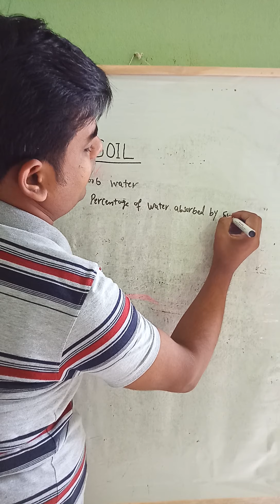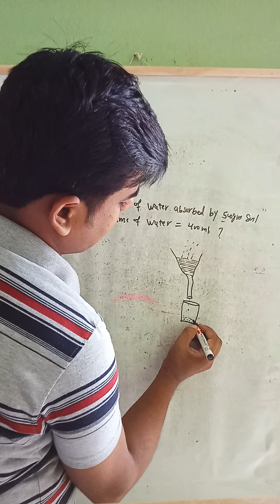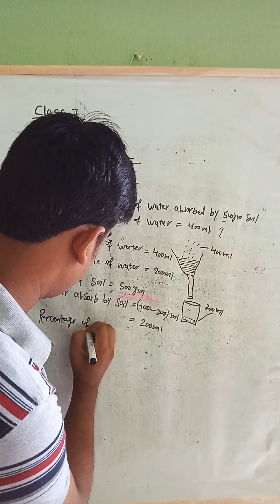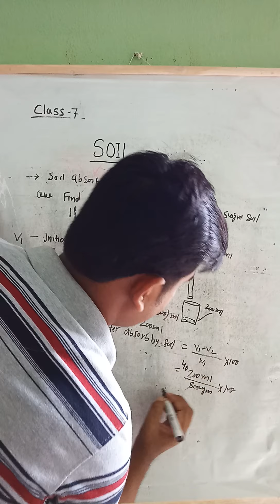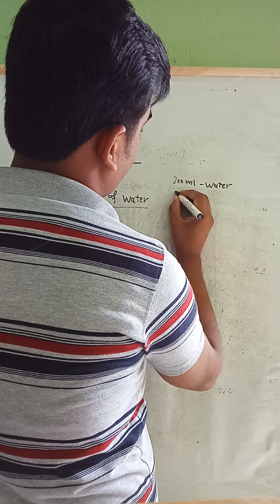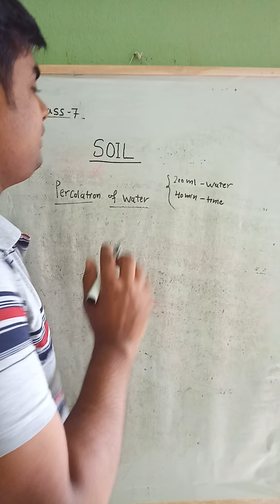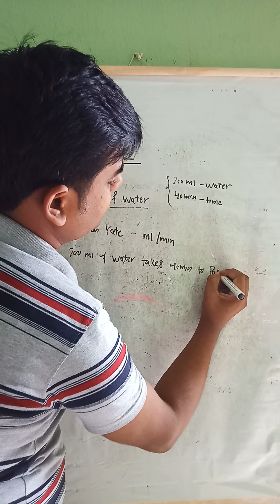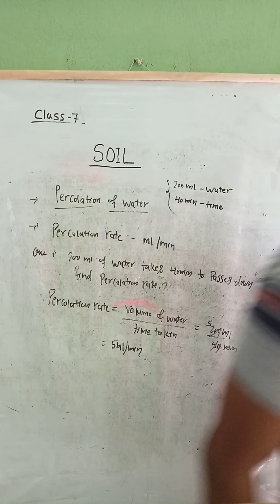Percolation rate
Find out the percentage of water absorbed by soil and percolation rate